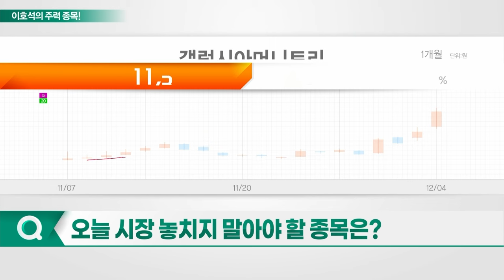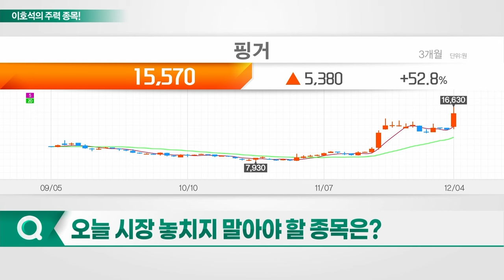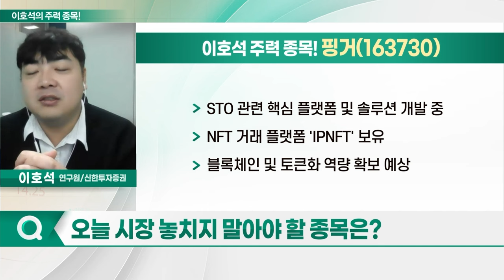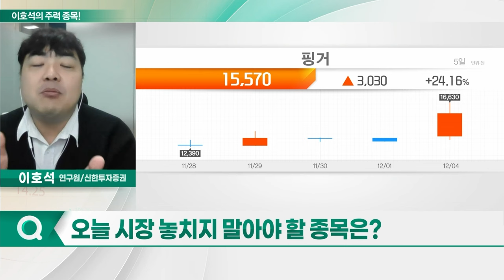갤럭시아머니트리, 서울옥션, 케이옥션, 핑거_이호석의 주력 종목 (20231205)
1. 갤럭시아머니트리(094480)
2. 서울옥션(063170)
3. 케이옥션(102370)
4. 핑거(163730)

- 국내 미술품 시장 대표 업체
- 연내 STO 거래소 규제 샌드박스 승인 예상
- 최종 승인시 조각투자 장내 유통 가능해져
- 계열사 서울옥션블루, STO 증권신고서 제출 완료
- 서울옥션블루, STO 성과 따른 실적 개선 기대
- 미술품 담보 대출 통한 신규 수익 모델 창출 성공

핑거(163730)
- 금융·공공기관 대상 스마트 금융 플랫폼 제공
- 토큰증권 법제화시 증권사 거래 플랫폼 공급 가능
- 토큰증권 신사업 진출 계획 따른 수혜 전망
- STO 관련 핵심 플랫폼 및 솔루션 개발 중
- NFT 거래 플랫폼 'IPNFT' 보유
- 블록체인 및 토큰화 역량 확보 예상